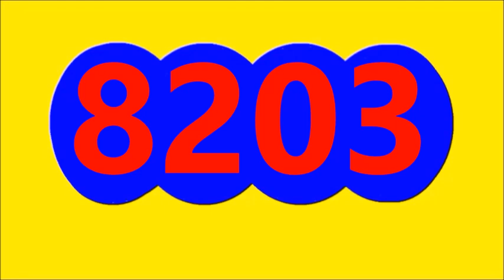27 julio de 2023 resultado de sinuano noche hoy jueves 27 de julio del 2023